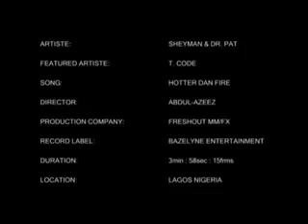Dr Pat & Sheyman - Hotter than fire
I love a very hot girl